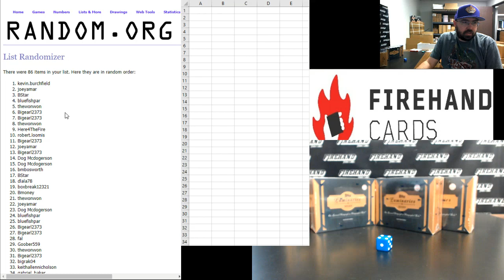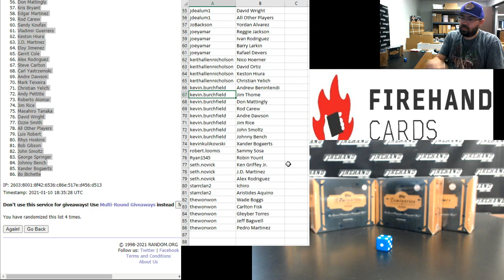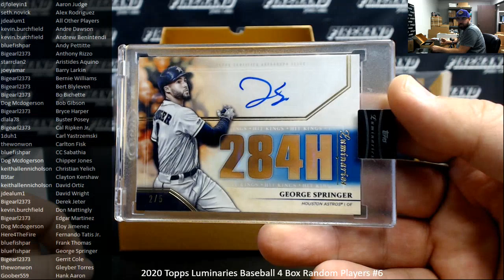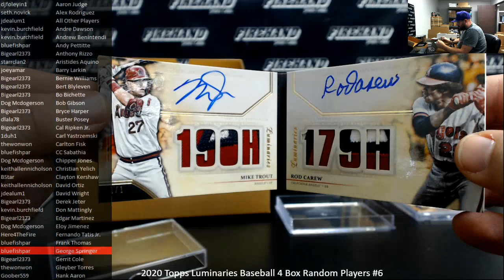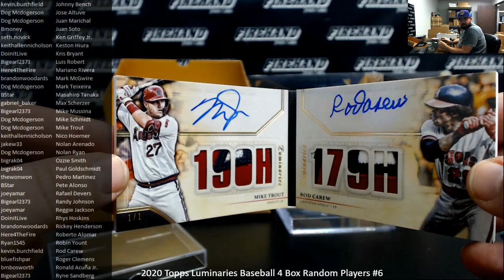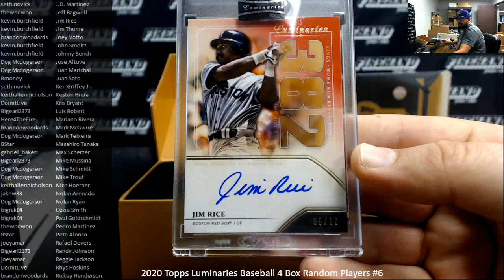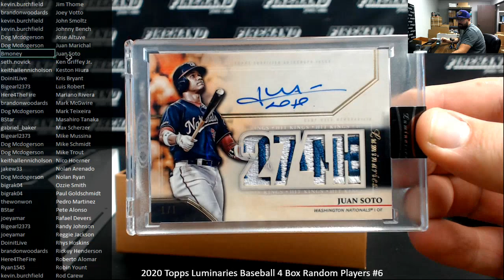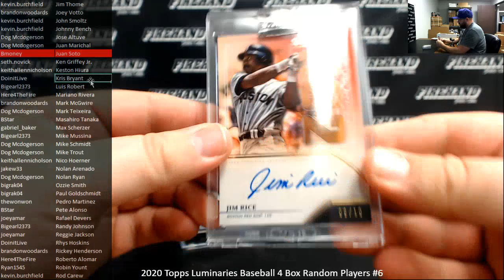1/10/2021 2020 Topps Luminaries Baseball 4 Box Random Players #6